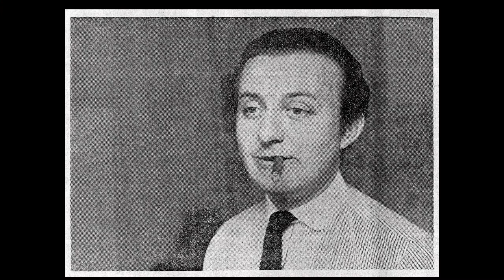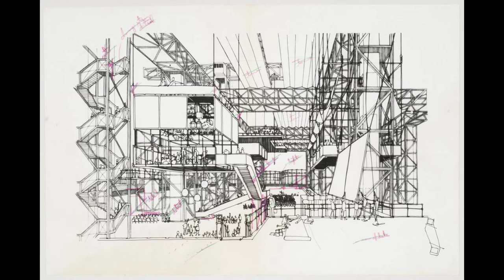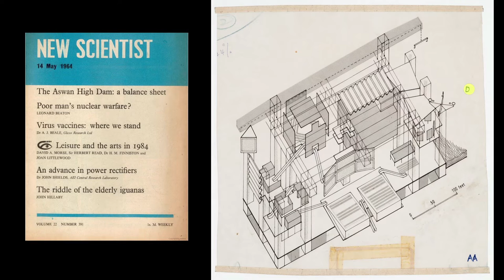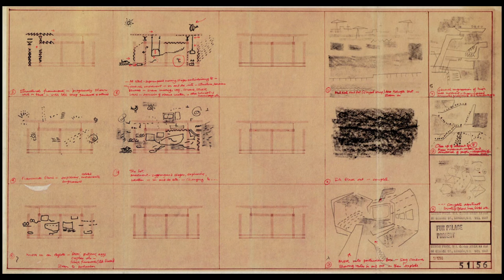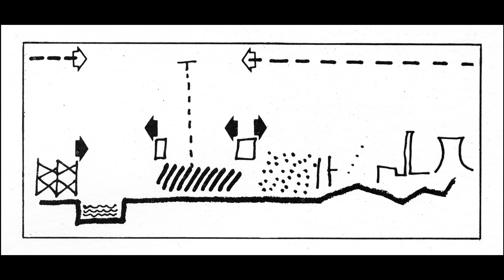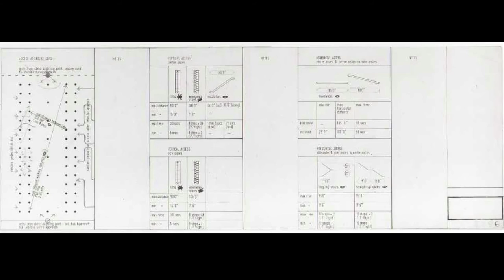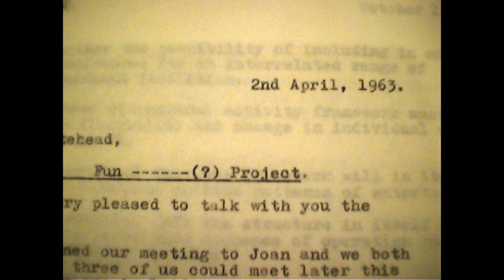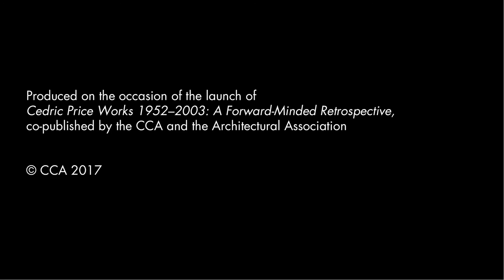An Afternoon with Cedric Price #2: Mark Wigley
In February 2017, the CCA hosted an afternoon of discussion in Montreal on the work of Cedric Price. Scholars were invited to present their individual motivations and methodologies for researching the architect's key projects. In this presentation, Mark Wigley discusses the Fun Palace.

En février 2017, le CCA a organisé un après-midi de discussion sur les travaux de Cedric Price. Des spécialistes ont été invité à expliquer ce qui les motive à explorer les principaux projets de Price et à présenter les méthodologies qu’ils utilisent. Dans cette conférence, Mark Wigley aborde le Fun Palace.